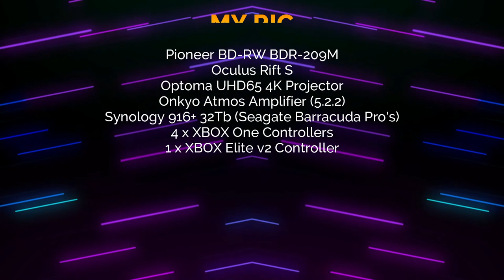PacMan 256 - PC Version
Pacman 256 is on offer on Humble Bundle for £1 at the moment, it's a great fun retro bit of gaming, and you can have multiplayer too :)
Well worth grabbing :)